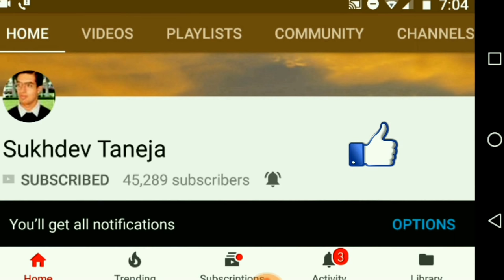Designer Washbasin : Design, Colour and Style (Musical) (1080p HD)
Watch out design, colour and style of Designer Washbasin. (Voice : Musical)

Designer Wash Basins for Modern Kitchen

Counter Top Wash Basin Cabinet with Price

Dazzle Kitchen Modular Bwr Plywood Vanity Washbasin Cabinet

Dazzle Kitchen Modular BWR Plywood Vanity Washbasin Cabinet(White )

Dazzle Kitchen Modular BWR Plywood Vanity Washbasin Cabinet (66 x 45 x 83)

Dazzle Kitchen BWR Plywood Vanity Washbasin Cabinet (White)

Dazzle Kitchen P1760Z Modular BWR Plywood Vanity Washbasin Cabinet

Dazzle Kitchen Dazzle Modular Bwr Plywood Vanity Washbasin Cabinet

Designer Wash Basin with Storage Space (32)

HIMANS Designer Glass Round Vessel/Table Top Wash Basin with Bowl

Iron Color Glass Wash Basin L-Bend Full Set (Size :- 30x9)

ARANAUT Arvind Sanitary Glass Batala Set Round Vessel

ARANAUT LED Glass WASH Basin Full Set with LED Mirror

ARANAUT APP ALON Lip Counter Glass Wash Basin (Standard Size)

ARANAUT Wash Basin with Mirror Steel Stand Full Set

Sagar Glass Art Black & Gold Glass Wash Basin 24x21 inch T-12mm with Mirror 18x24 inch T-5 mm,Steel Stand & Glass self 12x24 inch T-8mm Lip Counter,Glass Wash Basin

FUAO SANITARYWARE Plywood Vanity Washbasin Cabinet with Wall Mirror and Shelf

FUAO SANITARYWARE FUAO Sanitary Ware, Tesla Wall Mounted Bathroom Vanity Cabinet

ARANAUT Wash Basin Sky Blue Lip Counter Full Set with Steel Stand Full Set

ARANAUT Lip Counter Wash Basin with Mirror Steel Stand Full Set

B Backline Ceramic Counter Top / Table Top Wall 31 X 17 X 7 Inch

Most Wall Hung Mounted Glossy Finish Bathroom Ceramic Sink Wash Basin

Arvind sanitary Glass Wash Basin (16x16-inch, Clear)

Table Glass, Granite Rectangle Shape Wash Basin Glossy Finish (White, 23 x 15 x 4 Inch)

BUCKLE UP Elegant Bathroom Waterfall Glass Basin Tap Faucet Mixer, Standard, Transparent

Most Most Wall Hung Wash Basin/Glossy Finish/Wall Hung/Wall Mounted Bathroom Sink Super White Color

Water Taps for Bathroom (Search List)

Hindware F200001Ft Classik Ft Foam Flow Pillar Tap

Hindware F280001CP Pillar Cock (Flora) with Chrome Finish

Prestige Stainless Steel Turbo Long body Bib Cock Tap (Standard; Silver) - Pack of 2

Cera Garnet Quarter Turn Fittings Wall Mounted Sink Cock

SBD Sia Brass and Stainless Steel Homeware Long Body Tap (12x3.5x6.5cm, Silver)

SBD Swan Neck Tap for Kitchen/Bathroom Soft, Table/Deck-Mounted (Silver, 3 x 3-Inch)

ALTON GRACE 3710 Bib Cock Long Nose (Chrome)

Seaking Bullet Long Body Bib Taps with Wall Flange (Quarter Turn | Disc Fittings)

DRIZZLE Solo Bib Cock Tap for Bathroom

Drizzle FusionMini Bib Cock Bathroom Tap With Foam Flow Brass Chrome Plated

Drizzle Bib Cock Duck Brass Chrome Plated/Bathroom Taps Quarter Turn - Set Of 2